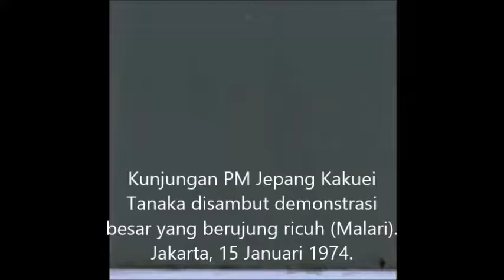Kunjungan PM Jepang Kakuei Tanaka disambut demonstrasi besar yang berujung ricuh Malari Jakarta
tepatnya pada 15 Januari 1974, ribuan mahasiswa dari berbagai perguruan tinggi di Jakarta turun ke jalan untuk mengkritik kebijakan ekonomi Pemerintahan Soeharto yang dianggap terlalu berpihak kepada investasi asing. Aksi yang dikenal sebagai Malapetaka 15 Januari 1974 ini dilakukan bertepatan dengan kedatangan Perdana Menteri Jepang Kakuei Tanaka untuk bertemu Presiden Soeharto. Namun, aksi yang berjalan dengan damai itu kemudian diwarnai dengan kerusuhan. Sejumlah gedung dan kendaraan yang "berbau" Jepang menjadi sasaran. Ada yang dirusak, ada yang digulingkan, ada juga yang dibakar. Mahasiswa yang melakukan demonstrasi membantah telah melakukan aksi yang berbuntut kerusuhan. Mereka merasa aksinya ditunggangi. Meski begitu, kerusuhan ini menjadi alasan bagi rezim Orde Baru untuk membungkam gerakan mahasiswa yang dianggap menjadi penggerak Peristiwa Malari 1974

Artikel ini telah tayang di Kompas.com dengan judul "Peristiwa Malari 1974, Protes Modal Asing atau Dampak Perpecahan Militer?",
Penulis : Aswab Nanda Pratama